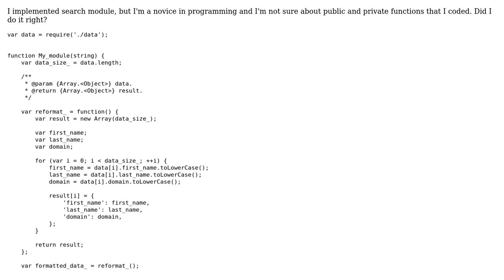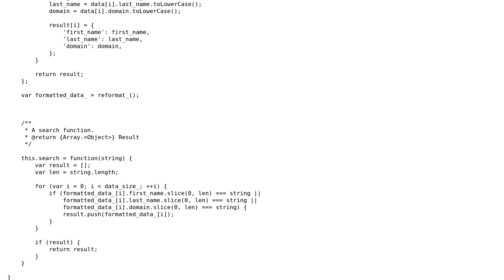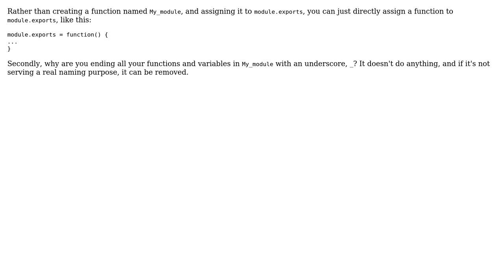Code Review: Search module in JavaScript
With thanks & praise to God, and with thanks to the many people who have made this project possible! | Content (except music & images) licensed under CC BY-SA | Music | Images & others | With thanks to user Jamal user Ethan Bierlein user Bob Napkin and the Stack Exchange Network Trademarks are property of their respective owners. You are responsible for your own actions.